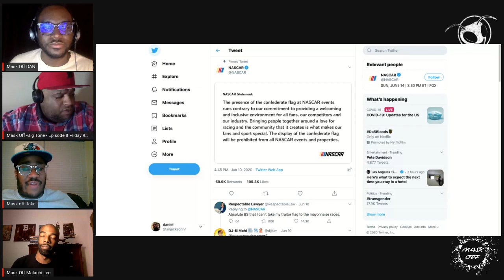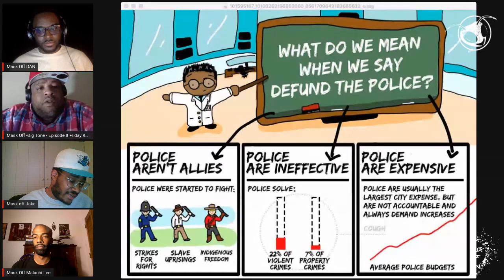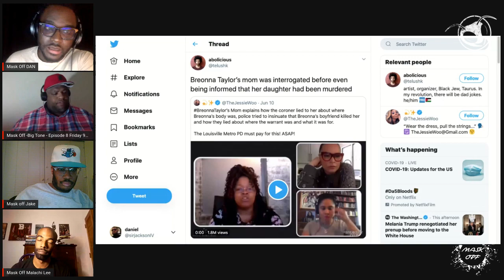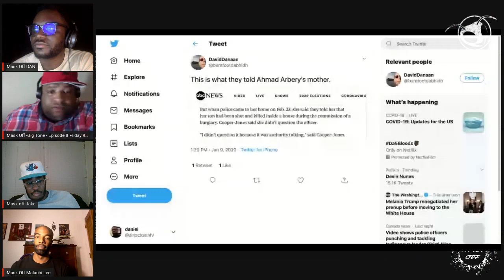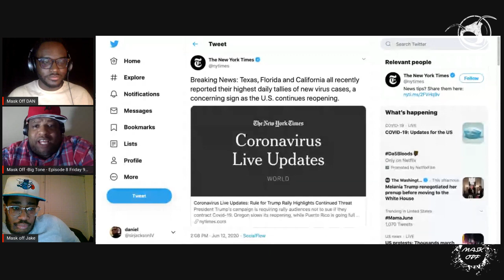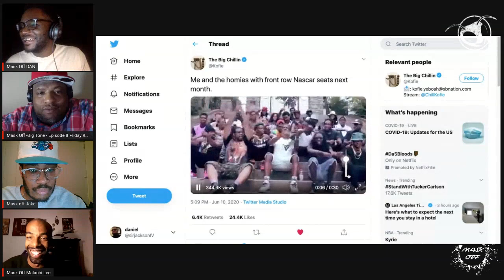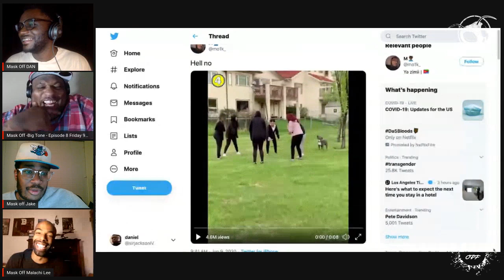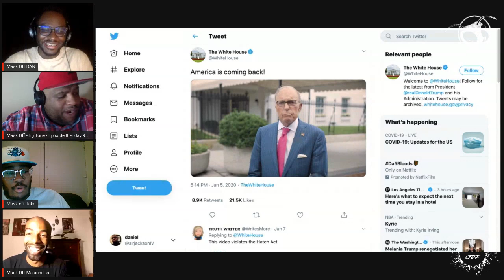8 Mask Off Episode 8 Focus on the Why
In this Episode We focus on solutions to the problems Blacks and other minorities are facing. We talk about how there needs to be more support for each other,